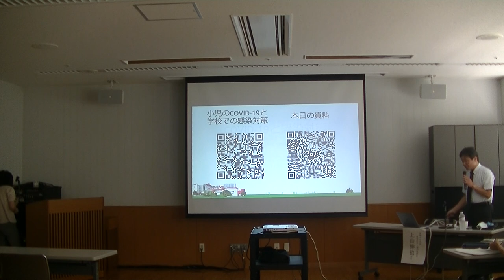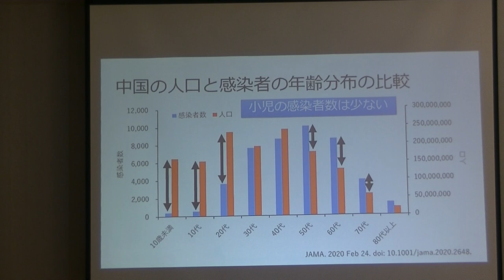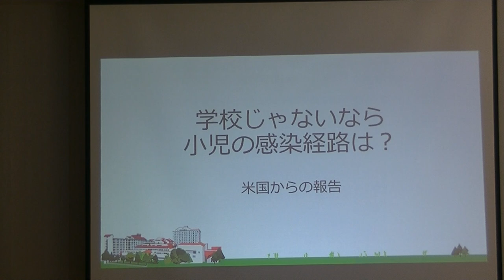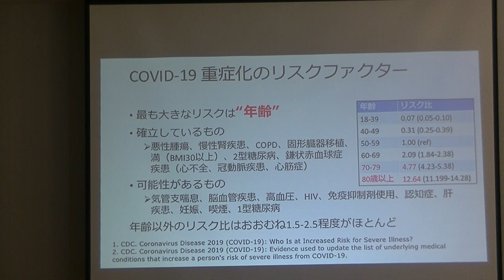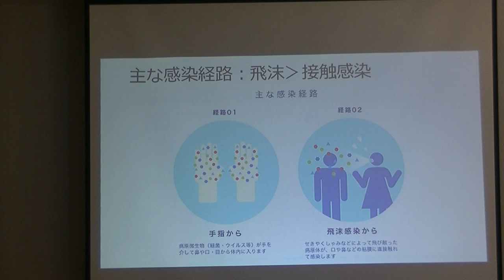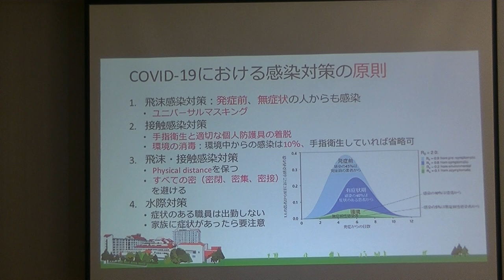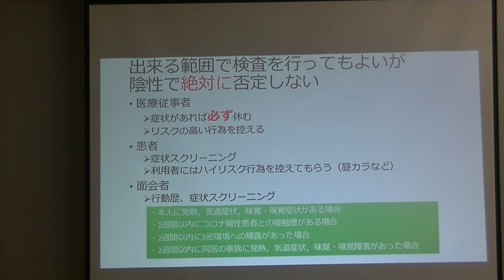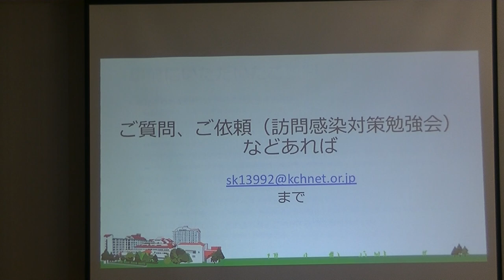COVID-19と感染対策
令和２年度感染症対策研修会を行いました。
第一部は倉敷中央病院感染症科上山伸也先生に新型コロナウイルス感染症対策について講演していただきました。